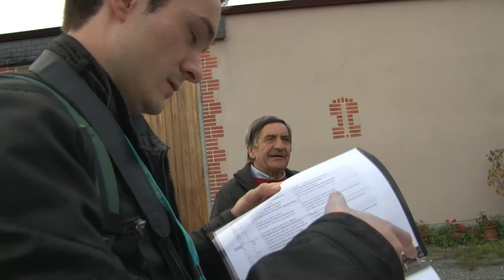La Dormance - Teaser du Making Of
La Dormance est un court métrage.

Au début du cycle de la dormance, moment où la vigne va devoir vivre sur ses réserves, Mélanie se fait renvoyer de l’exploitation vinicole qui l’emploi. Dépendante et vivant dans sa voiture elle entre en errance.

Film complet : coming soon
Réalisation : Vincent Malaisé
Making Of : Michel Gaignard